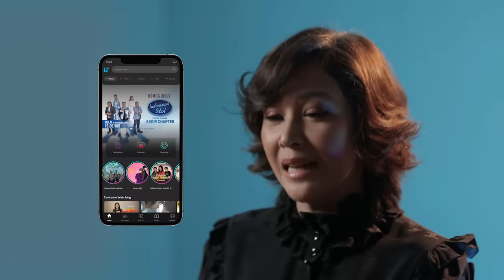Duet Jemimah dan Ariel Noah Bawakan Lagu Separuh Aku - Spekta Show TOP 9 - Indonesian Idol 2021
Usai membawakan lagu Separuh Aku, Jemimah akhirnya mendapatkan kesempatan untuk berduet dengan Ariel. Jemimah dan Ariel berkolaborasi dengan sempurna dan Ariel juga memuji kemampuan dan teknik bernyanyi Jemimah.

Nonton lagi Indonesian Idol Special Season lengkap di RCTI+ lewat link berikut ini